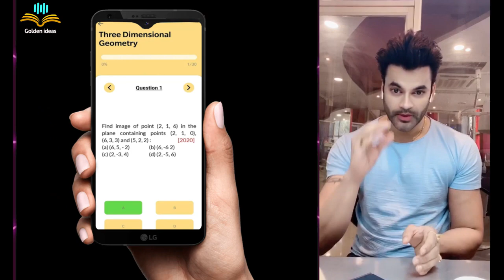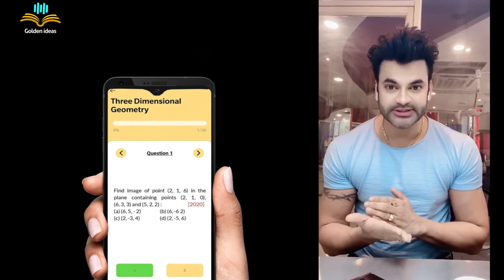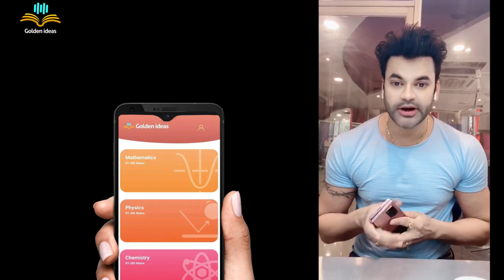Do You Know You Can Crack IIT JEE From Home with this Golden Ideas Application | Free Download today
This application is specially designed for those who are not able to pay a huge amount to the coaching classes and this is also designed for those students who are having some confusion in their mind related to the questions this application will include the questions from year 2013 till now this is India's first audio visual application which will tell you the answer of questions within a second. Share it for social cause ... Links are given below--